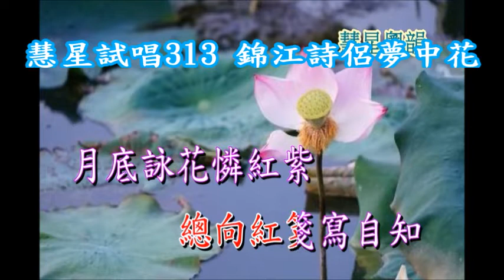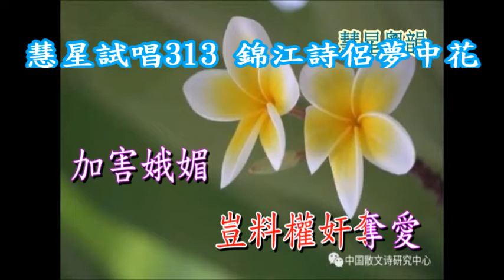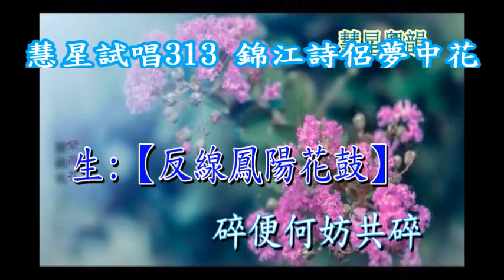慧星試唱313 錦江詩侶夢中花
家慧陳星粵曲集